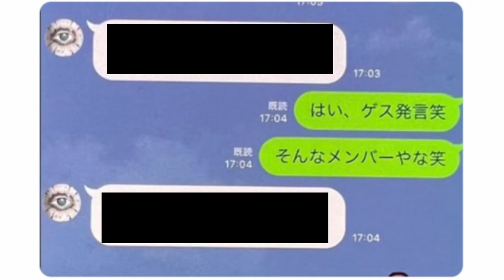ガーシーに暴露された人たちをポケモン図鑑風にしてみたww【綾野剛】【てんちむ】【ヒカル】【城田優】【新田真剣佑】